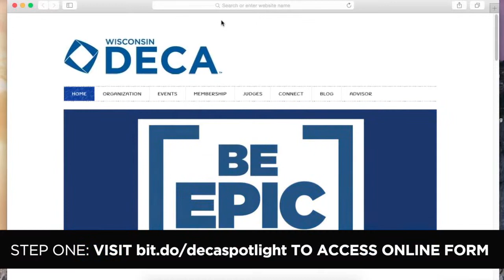Spotlight Saturday How-To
Allow your chapter to get recognized on Wisconsin DECA social media for all of the hard work and dedication that your members put into our organization. SpotlightSaturday was created in order to highlight local chapter activities around the state of Wisconsin and allow other chapters to gain insight on to what others are doing to stay active throughout the year. We want to spotlight your EPIC chapter! Submissions could be based around membership recruitment, competition preparation, advocacy, community service events, and so much more. We want to see how your chapter is being EPIC this year!